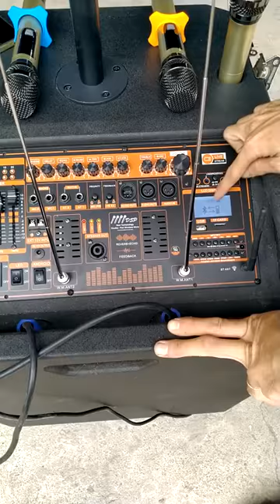LOA KÉO 2.1 4 TẤC ĐƠN DÙNG SUB BASS NẶNG MẪU HIỆN ĐẠI NHẤT VỚI NHIỀU CÔNG NGHỆ ĐỘT PHÁ ĐƯỢC TÍCH HỢP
Loa kéo Đại Phú giới thiệu mẫu thùng loa kéo 2.1 với nhiều tính năng công nghệ mới đột phá được tích hợp với công suất thực đúng nghĩa 1000W, đây được xem là dải công suất lớn nhất cho loa kéo dùng khoảng không gian rộng
Thông số kỹ thuật:
- Bo mạch dùng bình 12V 20AH và biến thế xuyến. Cho phép loa kéo vừa dùng bình và dùng được điện trực tiếp 220V. Cắm điện 220V để sạc bình, sạc tự động ngắt có đèn báo hiệu trên mạch
Khối vệ tinh:
- 2 khối vệ tinh tổng cộng 6 loa công suất thực 250W
Cách sử dụng:
- Có thể tự trang bị thêm màn hình Android 12V
- Có thể kết nối thêm 2 thùng loa cùng hãng Đại Phú để trở thành hệ thống loa 2.1 cỡ lớn
Bộ sản phẩm gồm:
1 khối trung tâm Sub Bass 4 tấc đơn, 2 khối vệ tinh, 4 tay Micro kèm 2 bóp 4 vòng chống lăn , 2 thanh chống 3 chân, 1 thanh chống cho khối trung tâm, 2 dây nối speakon, 1 dây jac canon, 1 remote, 1 dây nguồn.